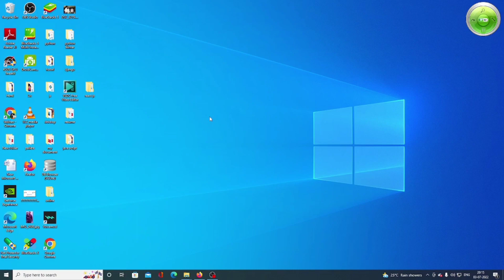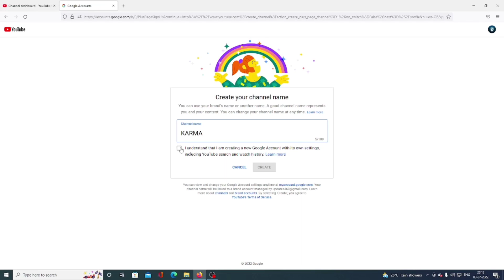How to create new youtube channel with same email I'd || 🔥 how to create second youtube channel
wait for end
babgi new video

how to create second youtube channel,
how to create second youtube channel with same email I'd,
how to make second youtube channel,
how to create multiple youtube channel with same email I'd,
youtube channel kaise create kare,